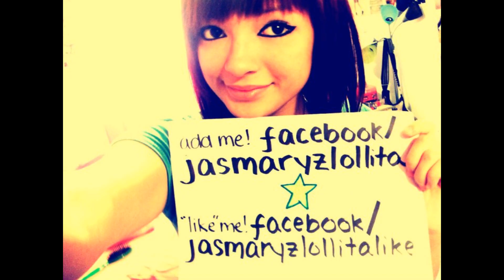Jasmaryz Lollita! :3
Song.
Sleeping With Sirens - Your Nickle Ain't Worth My Dime

x I did get permission to make a slide show with her pictures x